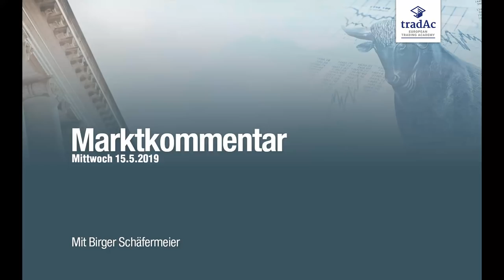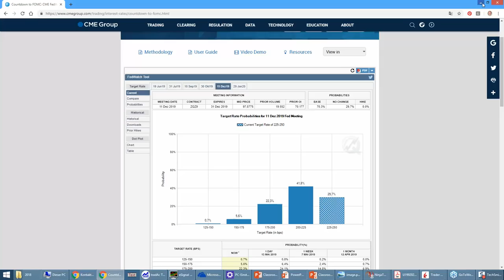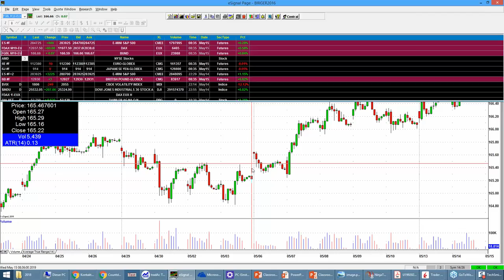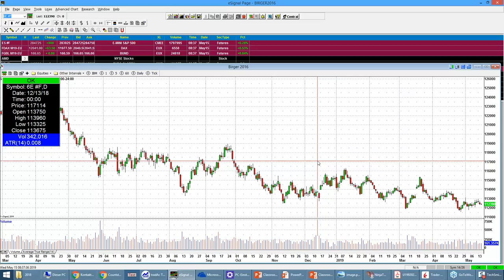tradAc | Livetradingroom Morning Briefing 15.05.2019